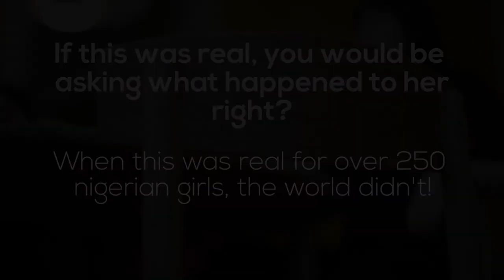BringBackOurGirls - Crossing Borders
We, in the Crossing Borders Global Studies class, made a campaign to create awareness to the missing nigerian girls.